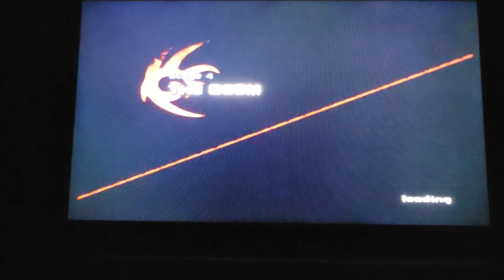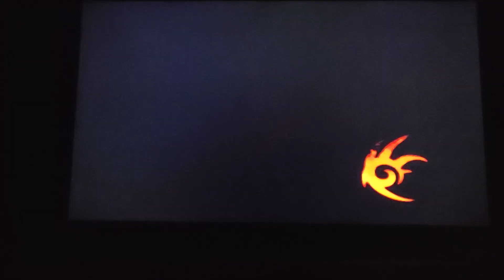Shadow the Hedgehog playthrough part 18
Even in the neutral missions these flashbacks take forever.